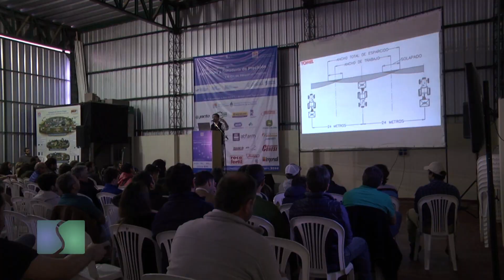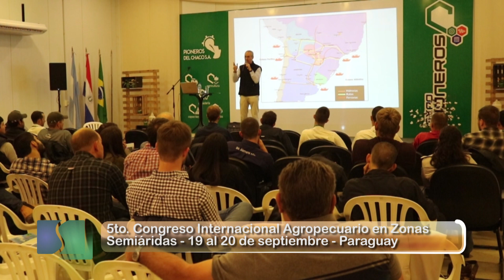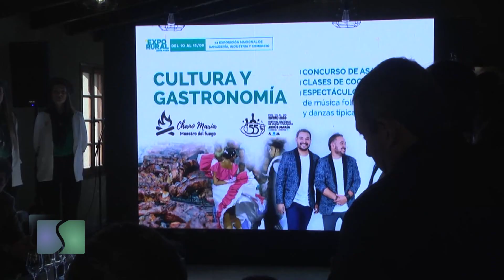Sembrando Federal 1223 Bloque 01